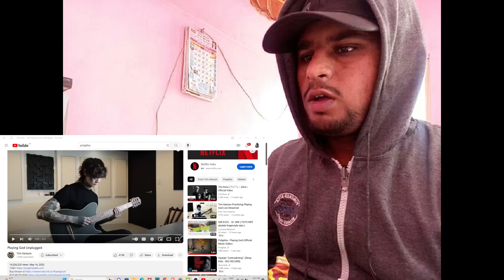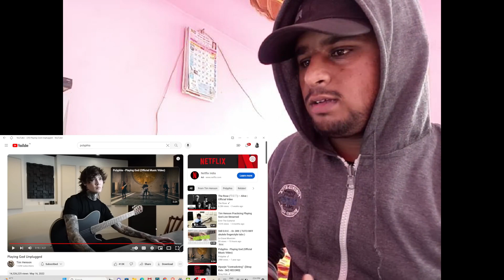WTF???Tim Henson - 'Playing God' (Unplugged) REACTION!!!!! | He is on another level!!!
In this video I am reacting to Tim Henson - 'Playing God' (Unplugged) Go check out oreginal video and if you like this video then like this video and subscribe the channel 🙏

Instagram.com/akshaygawande15